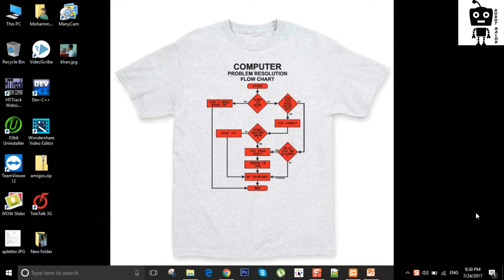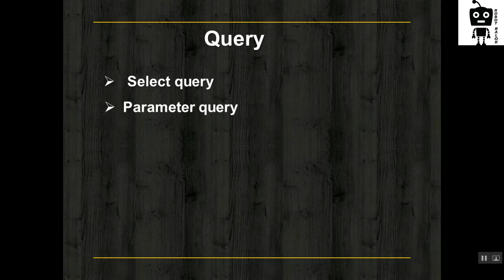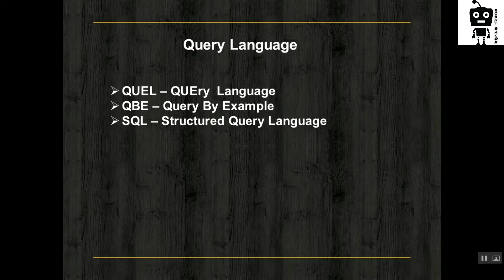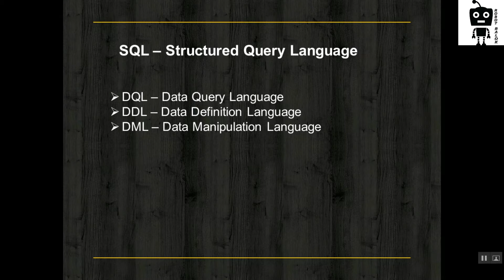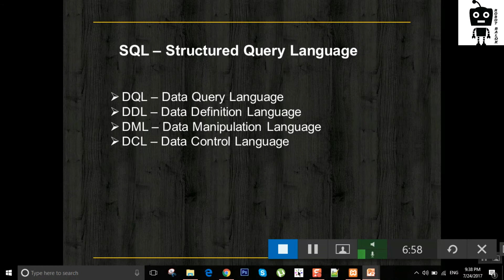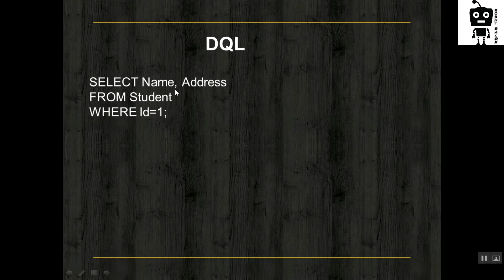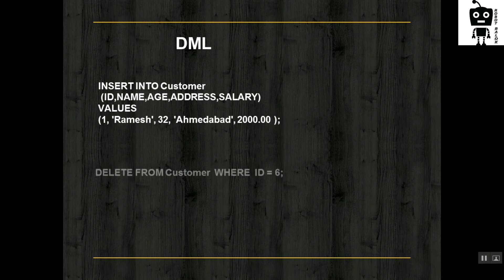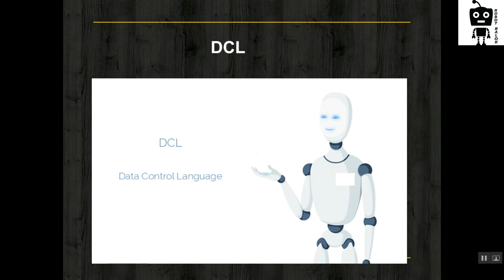6.5 Query (কোয়েরি)